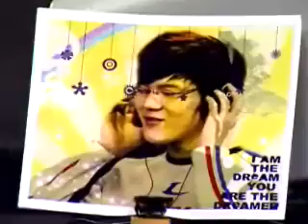GOMTV MSL S4 서바이버 20080205 14r 4b 이재호VS김구현